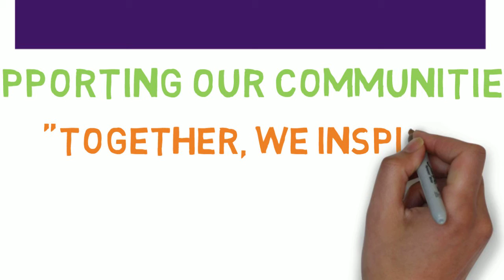Carlisle Ambassadors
World Health Innovation Summit - supporting our communities
"Together, We Inspire"

"TOGETHER, WE INSPIRE"
Health, Social Care, Community, Wellbeing, Maternity, Fitness, Innovation, Motivation, Patients, Clinicians, Managers, Voluntary Sector, Public Sector, Business, Education, Mental Health